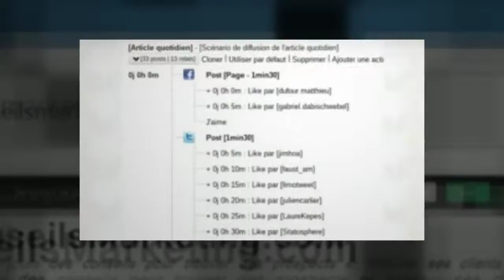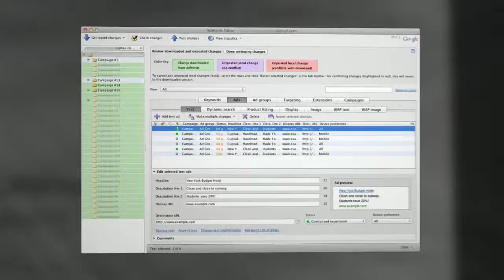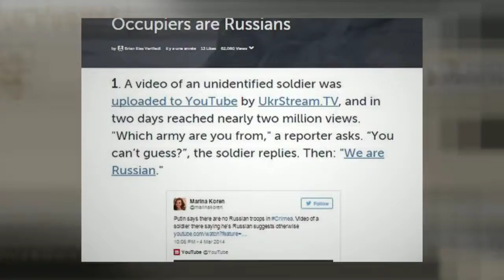Les 150 meilleurs Outils Marketing pour les PME & Freelances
Téléchargez le guide PDF avec la liste complète des outils marketing pour PME et Freelance